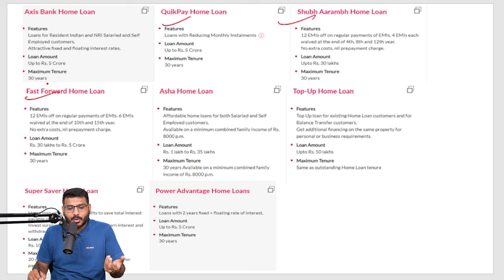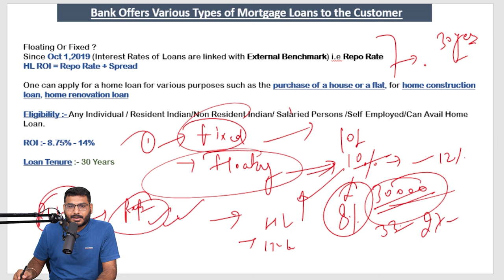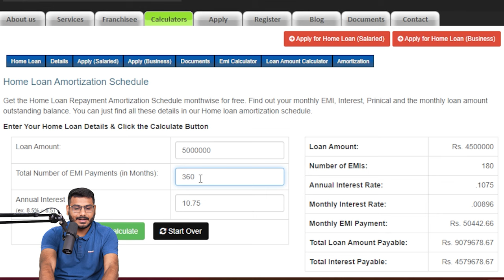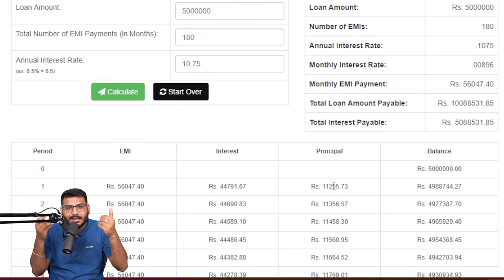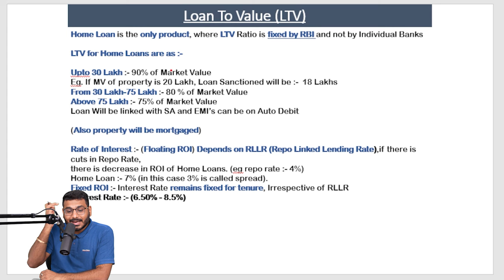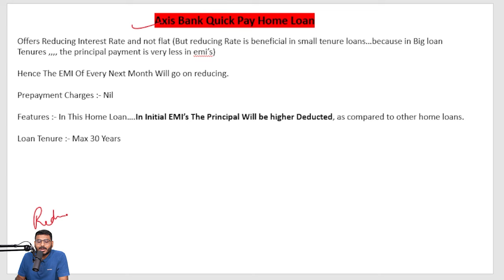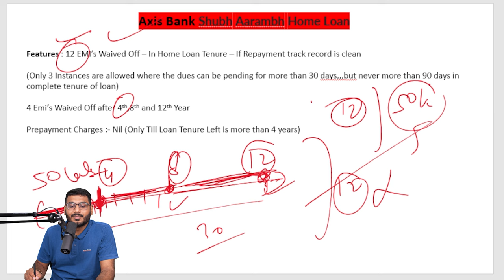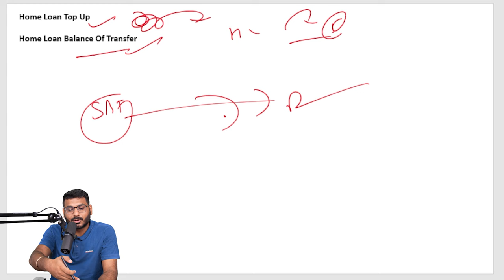Axis Bank Home Loan 2024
this is a youtube video on axis bank home loan. in this video we have discussed of home loan interest rates offered by bank, also what is floating and fixed rate of interest in home loan.